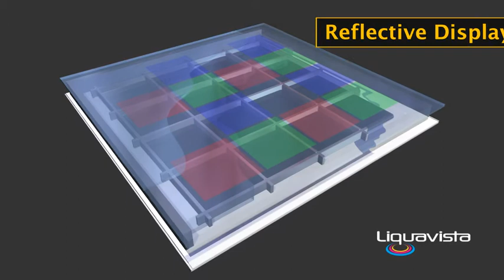EWetting 1024x576 Final